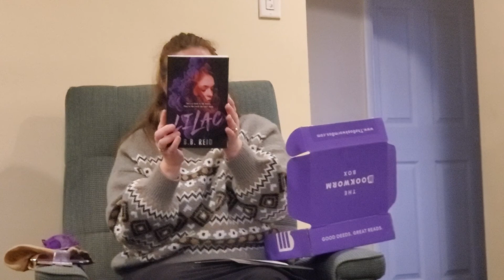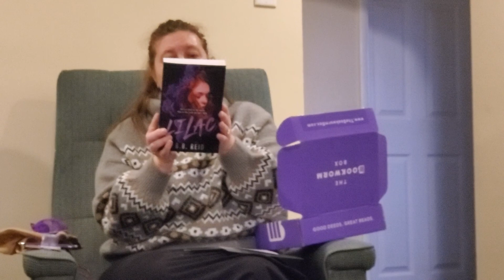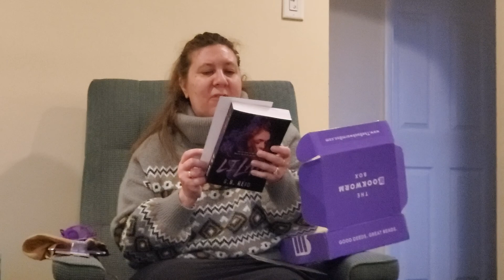UNBOXING BOOKWORM BOX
unboxing the Swagtastic bookworm box. love this box. you get a signed paperback, letter from the author, pen and swag. $39.99 for this box and money goes to charity. win win.